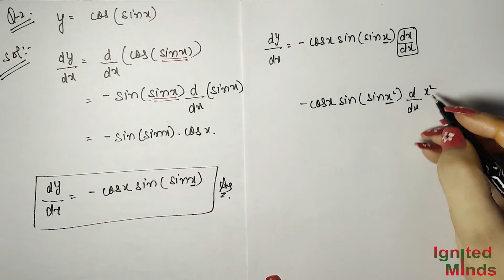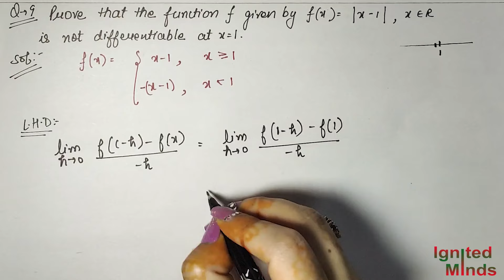Class 12th Maths| Exercise 5.2 (Q1 to Q10) | Chapter 5: Continuity and Differentiability | NCERT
This video includes a complete solution of all the questions of exercise 5.2 from chapter 5 (Continuity and Differentiability).

If you want to view a question, click on the respective time stamps below.
Time Stamps:
Question 1 : 00:00:00
Question 2 : 00:09:49
Question 3 : 00:12:39
Question 4 : 00:14:37
Question 5 : 00:18:02
Question 6 : 00:25:43
Question 7 : 00:32:22
Question 8 : 00:39:12
Question 9 : 00:40:27
Question 10 : 00:49:16